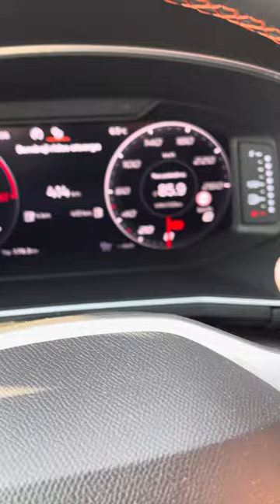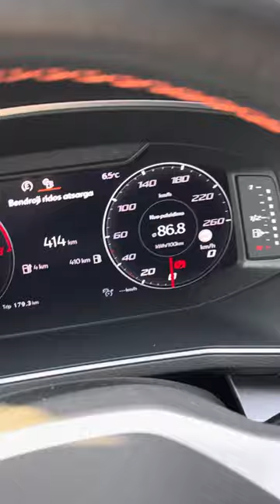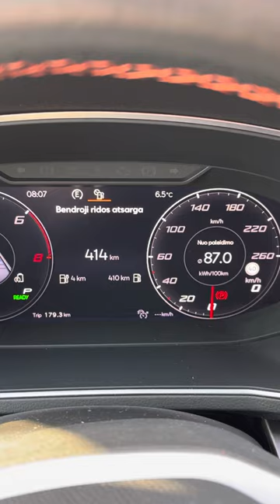Seat Tarraco e-hibrid 1,5 phev plug in short Rewievdriving almost 1 year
Battery consumption Kw / 100km
charging time will travel the distance at different times and other issues
ask for comments
I will try to answer as soon as possible
or write by email